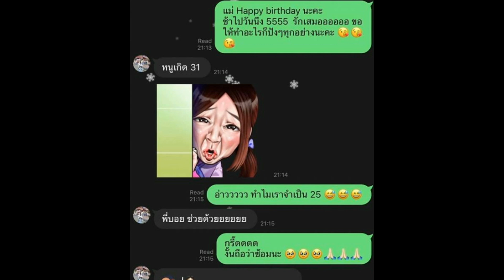บอย พีชเมคเกอร์ เปิดความโบ๊ะ ของภรรยา เจี๊ยบ พิจิตตรา!!